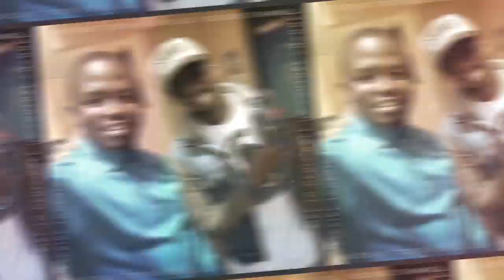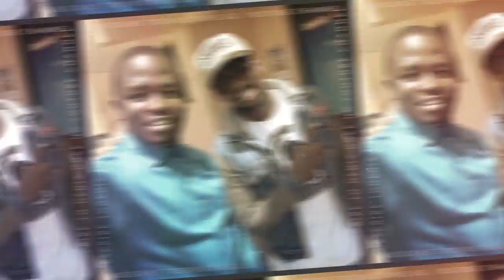MEET A MAN WHO FELL IN LOVE WITH ALBINOS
PEOPLE WITH ALBINISM ARE HUNTED FOR THEIR BODY PATS

Very inspiring story to watch.